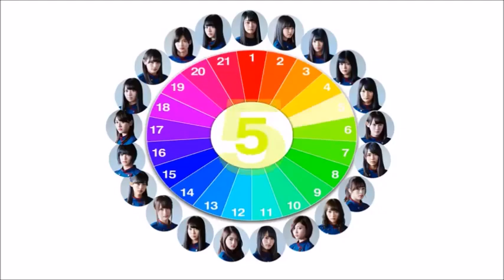欅坂46「Hirate Yurina × Watanabe Risa」Cracking Voice Radio Episode Eng Sub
Just a fansub..